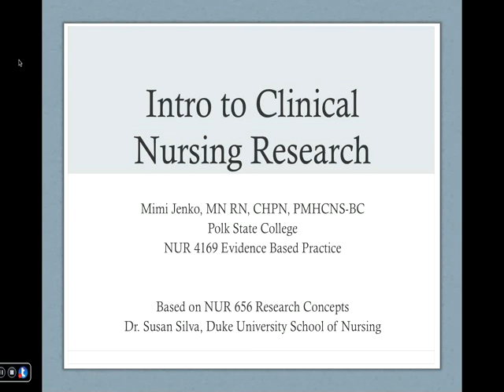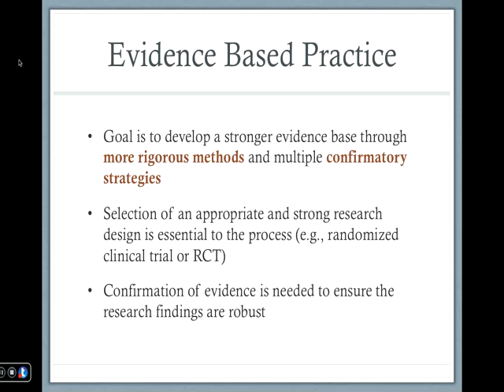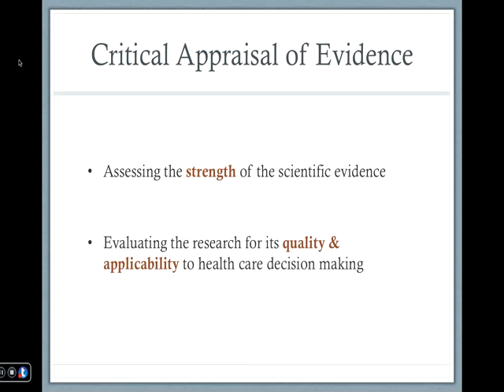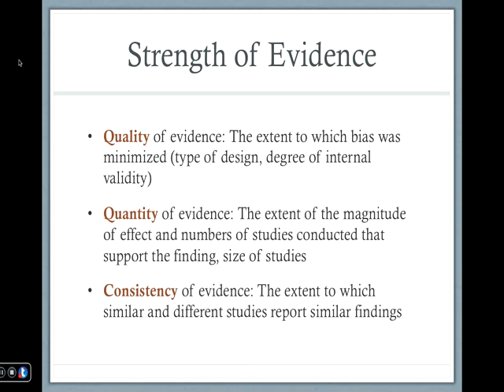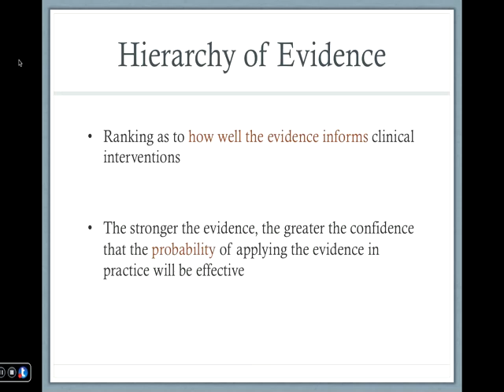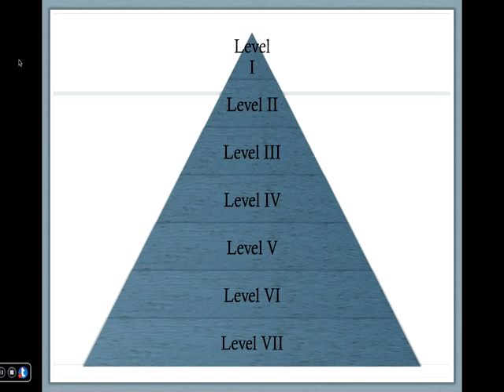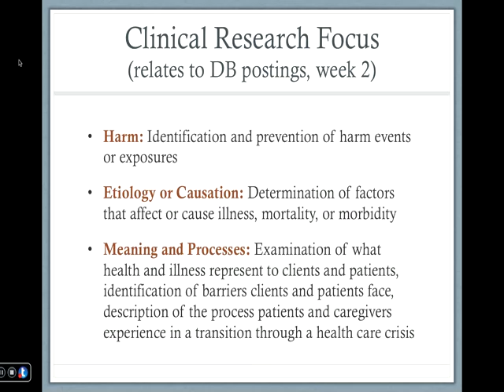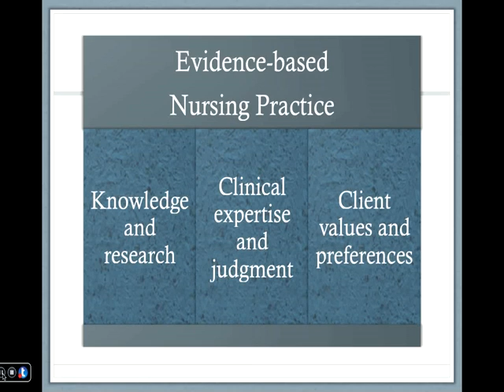EBP Lecture for MODULE 1: Introduction to Evidence Based Practice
Professor Jenko